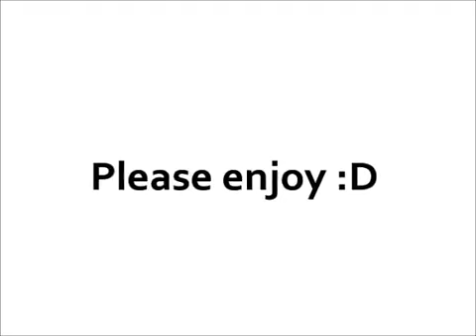Nightcore - Crush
We don't own the pic nor song

Original Artist: Pendulum
Song: title or pic...